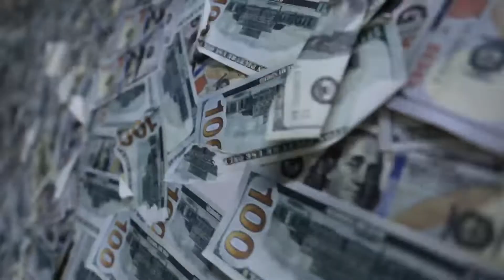Set Life BTS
Had a good time on set. It definitely stretched me, but it was so worth it. Thank you for everyone that is still supporting! I appreciate you!